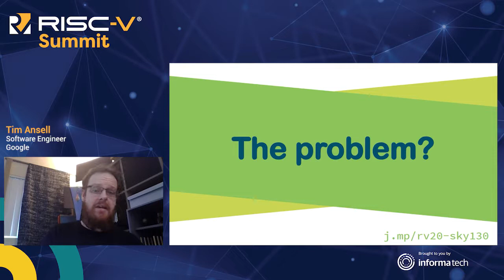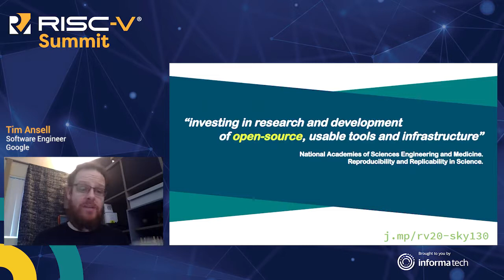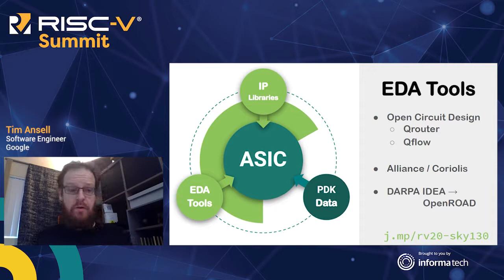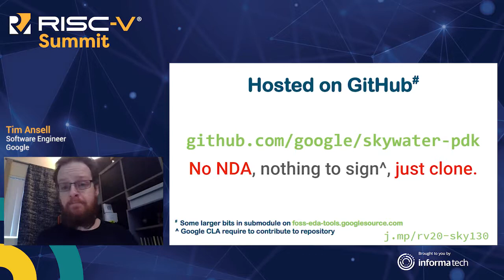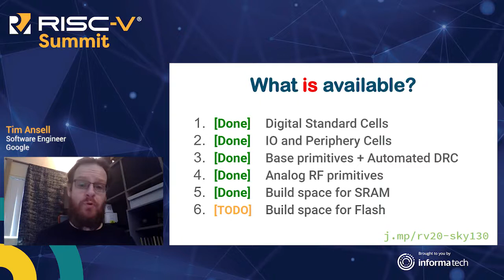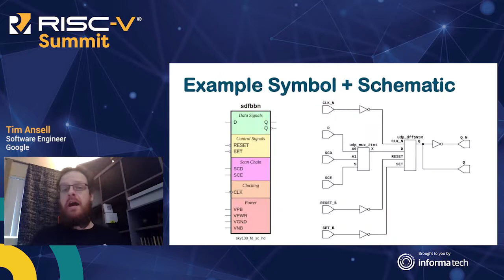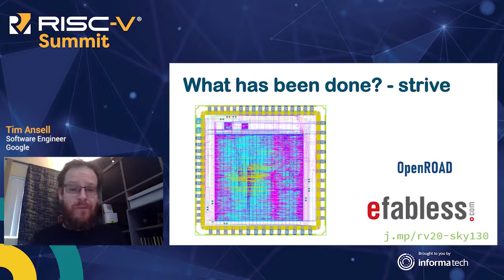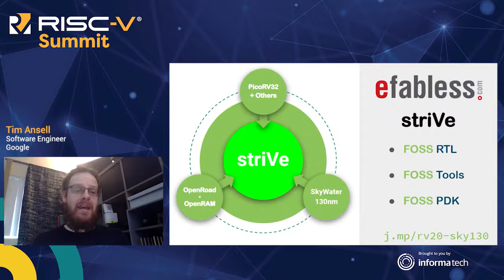Fully Open Source Manufacturable PDK for a 130nm Process (RISC-V Summit 2020, Tim 'mithro' Ansell)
With the slowing of Moore's Law and the success of the RISC-V ISA there has been a renewed interest in developing truly open integrated circuits (IC). Tim 'mithro' Ansell has spent the last 2 years working at Google trying to remove roadblocks and enable future chips to be open all the way down to the transistor.

In this session you will learn about how a modern integrated circuit is developed including what software tooling and manufacturing data is needed to build them. The talk will include a background on existing resources, information on both the new DARPA programs enabling new tooling and the new resources Google has released (including a new open source PDK), and finally it will detail the results of the first free and open shuttle program which has been enabling everyone (academics, hobbyists and companies) to create integrated circuits that are open down to the transistor!

Key Takeaways
 * Learn more about all the elements needed to create fully open ASICs
 * Understand significance of first-of-a-kind contribution that is the open source PDK from Google and SkyWater
 * Learn about the effects of new open source free shuttle program offered by Google and efabless
 * Hear about future plans and growth of ecosystem